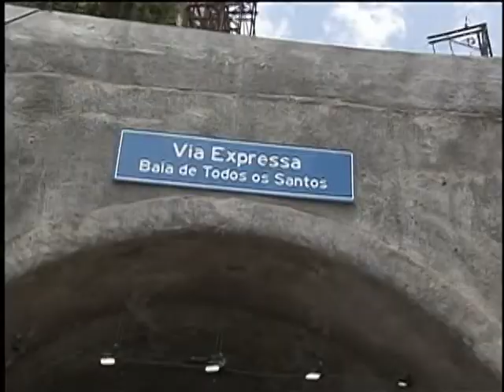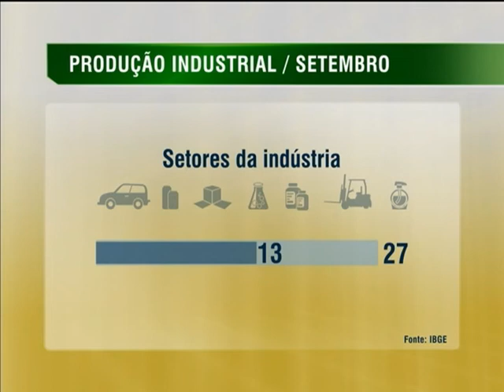Jornal NBR NOTÍCIAS na íntegra - 1º de novembro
As principais notícias do Poder Executivo que aconteceram no Brasil no dia 1º de novembro de 2013. TV NBR, a TV do Governo Federal.